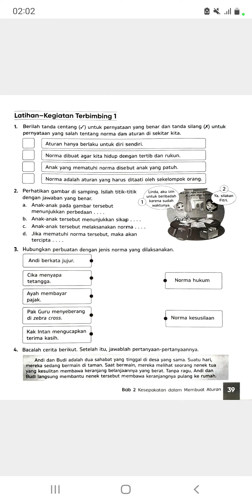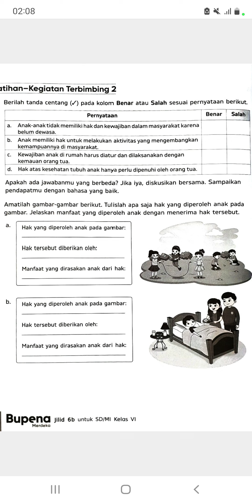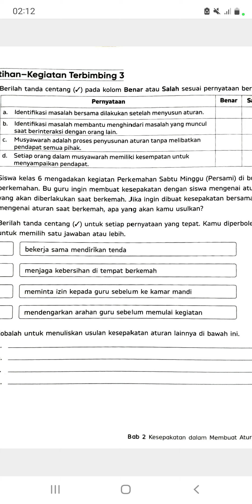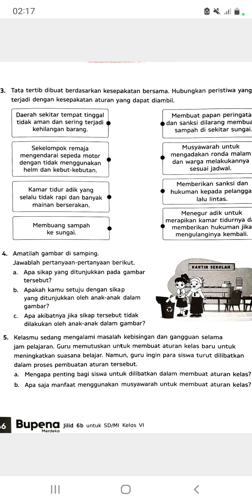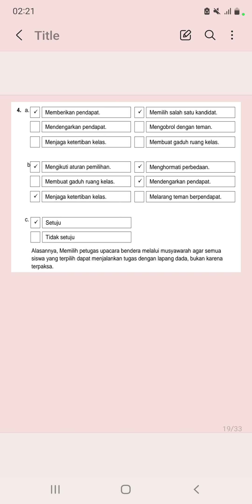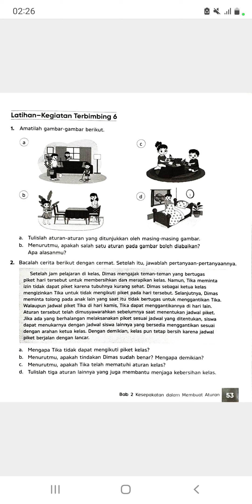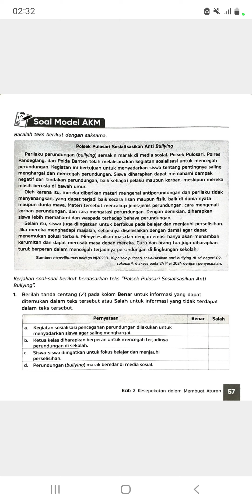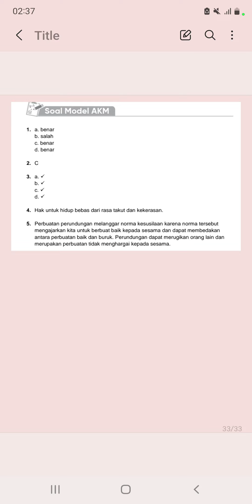BUPENA 6B - PPKN BAB 2